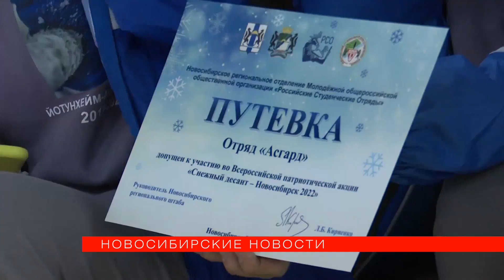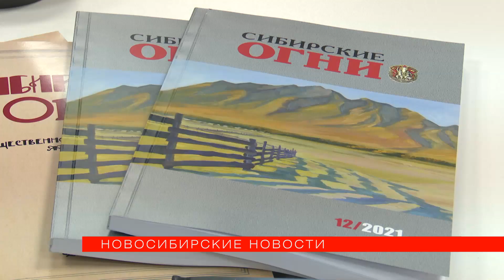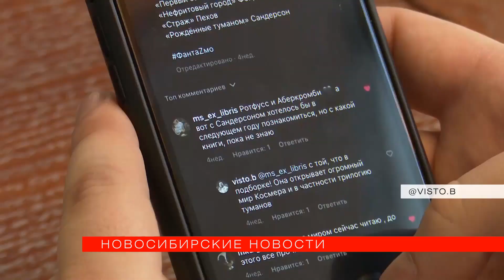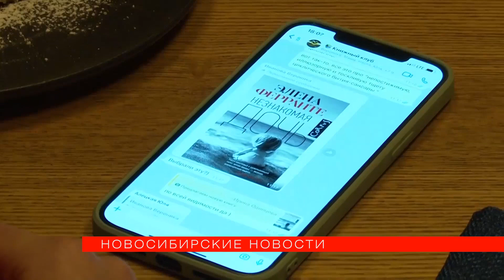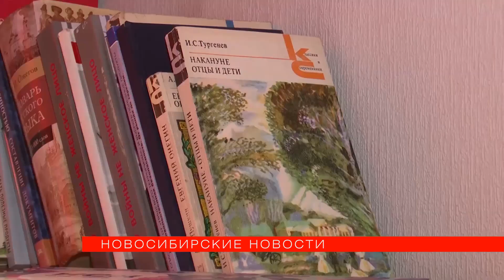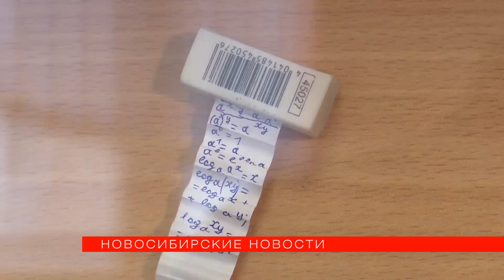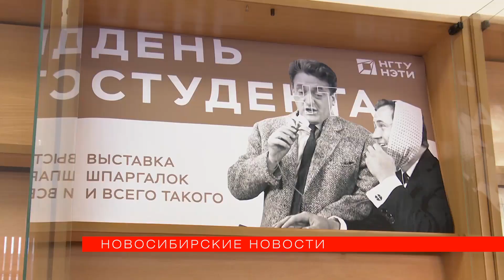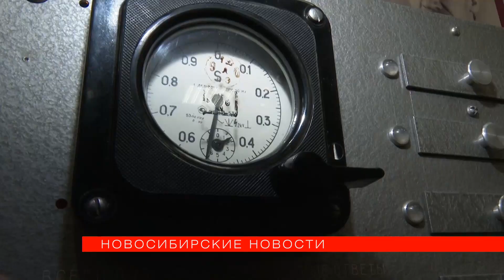«Новосибирские новости» от 25 января 2022 года